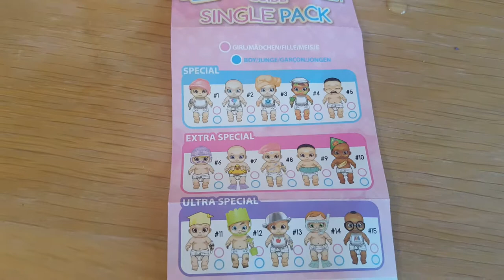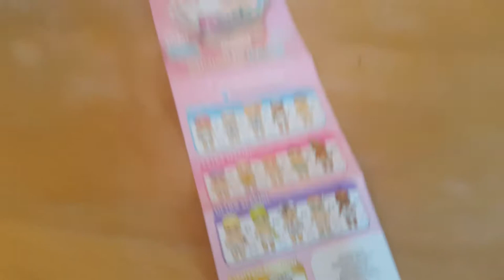Baby Secrets blind pack toy opening with Felicity!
Check out this cool Baby Secrets blind pack opening with Felicity